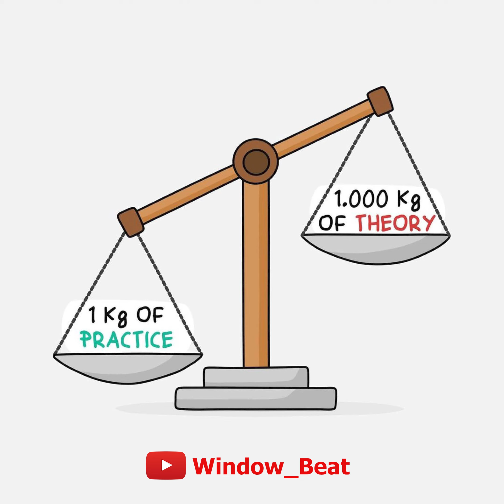Please register yourself | Success Formula | window beat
Tamil music   @window_beat

ᴏᴜʀ ᴍᴀɪɴ ᴍᴏᴛɪᴠᴇ ɪs ᴛᴏ ɢɪᴠᴇ ᴏᴜʀ sᴜʙsᴄʀɪʙᴇʀs ᴛʜᴇ ғᴜʟʟ ᴇɴᴛᴇʀᴛᴀɪɴᴍᴇɴᴛ.

ᴡᴇ ᴇɴsᴜʀᴇ ᴛᴏ ᴍᴀᴋᴇ ʏᴏᴜʀ ᴠɪᴇᴡɪɴɢ ᴇxᴘᴇʀɪᴇɴᴄᴇ ᴡɪᴛʜ ғᴜɴ ʟᴏᴀᴅᴇᴅ.

🔸ᴀʟʟ ʀɪɢʜᴛs ᴛᴏ ᴍᴜsɪᴄ ʟᴀʙᴇʟ ᴄᴏ. & ɴᴏ ᴄᴏᴘʏʀɪɢʜᴛ ɪɴғʀɪɴɢᴇᴍᴇɴᴛ ɪɴᴛᴇɴᴅᴇᴅ.